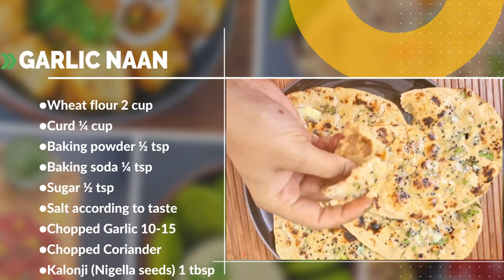Atta Garlic Naan | Whole Wheat Garlic Naan Recipe | No OVEN | No YEAST | No MAIDA | Deepa Chandak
Whole Wheat Garlic naan recipe on stovetop and Tawa with step-by-step Instructions. Atta Garlic naan bread is Indian leavened flatbread made with Wheat Flour and spiced with Garlic. Soft and delicious, this is the only Whole Wheat Garlic Naan Recipe that you will ever need ! Make Restaurant-Style garlic Naan at Home with this easy step-by-step Recipe. Soft and Buttery Homemade Garlic Naan made of Whole Wheat (atta) - just like the one from your favorite Indian restaurant ! Enjoy this Whole Wheat Garlic Naan with your favorite Curry!

INGREDIENTS -

1) Wheat flour 2 cup
2) Curd ¼ cup
3) Baking powder ½ tsp
4) Baking soda ¼ tsp
5) Sugar ½ tsp
6) Salt according to taste
7) Chopped garlic 10-15
8) Chopped coriander
9) Kalonji (Nigella seeds) 1 tablespoon

RECIPE -

1) In a bowl, take ¼ cup curd, ½ tsp Baking powder, ½ tsp Baking soda, ½ tsp sugar and salt according to taste
2) Mix all ingredients well
3) Add 2 cup wheat flour and mix
4) Make dough using lukewarm water
5) Add 1 tablespoon oil and knead dough for 3-4 minutes
6) Keep dough aside for half an hour
7) After ½ hour, Knead dough once again and make 9-10 equal size balls
8) Take a ball, coat it with dry flour and make oval shape naan
9) Now put some chopped garlic, kalonji and chopped coriander leaves
10) Roll them gently using rolling pin
11) Flip down naan
12) Apply some water to it with our hand
13) Put it on a hot tawa with the waterside facing down
14) Let it cook for 2-3 minutes on medium flame
15) Now we turn the tawa and cook naan on open flame
16) Naan cooked very well from both side
17) Now apply some butter
18) Garlic naan is ready to eat